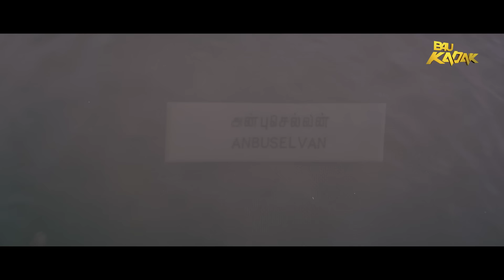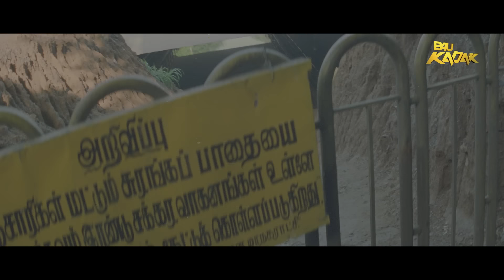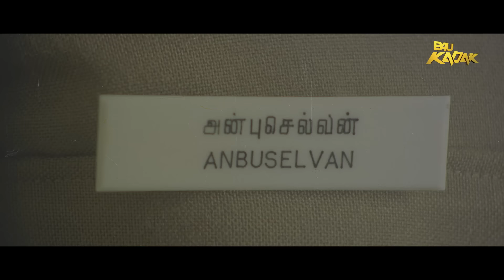Zakhmi Police (Kaakha Kaakha) Full Movie Hindi Dubbed | Suriya, Jyothika, Jeevan | B4U Kadak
Movie Name- Zakhmi Police / Kaakha Kaakha
Starring- Suriya, Jyothika, Jeevan